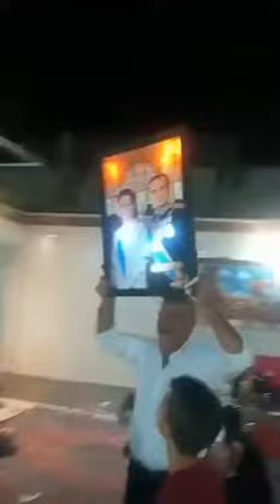ایرانی ها برای محمدرضا شاه پهلوی هورا می کشند ☮️✝️🌹